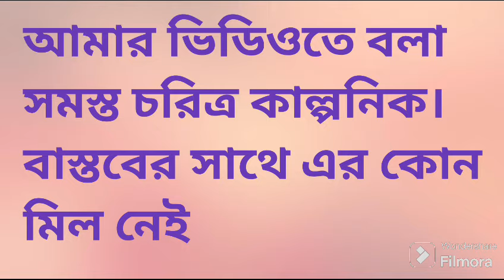মেয়ের সাথে সম্পর্ক নেই,মা করছে মাখামাখি